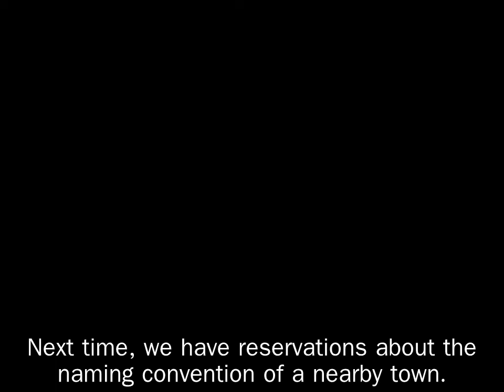Let's Play Lollypop: Rainy Forest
Not the Cotton Candy Forest.